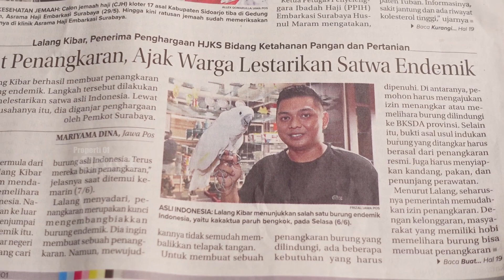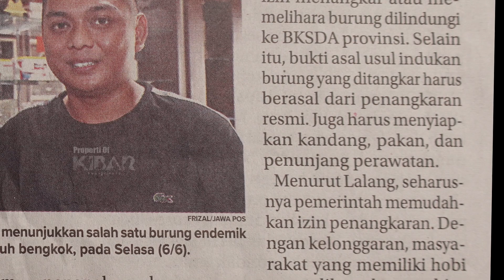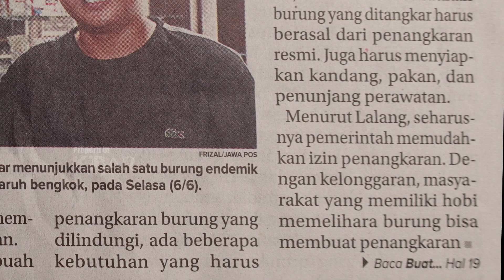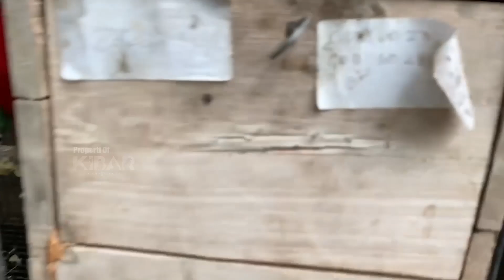LIPUTAN JAWA POS 8 JUNI 2023, MARI MENGGALI POTENSI BURUNG EKSOTIK INDONESIA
Beberapa hari yang lalu KIBAR EXOTIC PETS kedatangan teman teman media dari Jawa Pos. Pengen tau apa aja yang di ulas pada pertemuan waktu itu? mari sama2 kita tonton videonya.

Jawa Pos, Kamis 8 Juni 2023